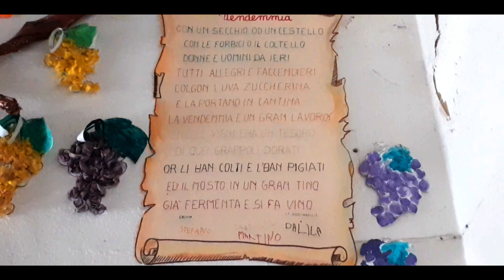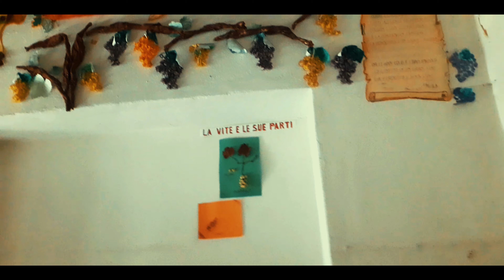Trailer Ufficiale - L' INFANZIA - ( L' ASILO ABBANDONATO DEL 1990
PROSSIMAMENTE SU YOUTUBE SERIE DI PUNTATE.
Una Storia vera del attore Andrea Palla Andrew Pepper che vi racconta la sua  Infanzia.